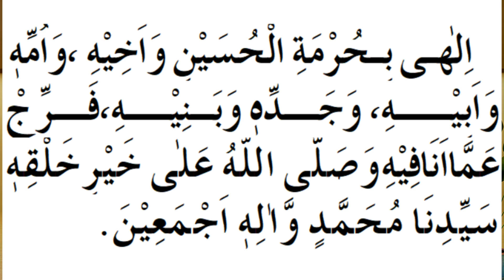10 muharram ki dua | 10 muharram ka wazifa | ashura ki khas dua | yome ashura ki dua | dua e hajat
10 muharram ki dua | 10 muharram ka wazifa | ashura ki khas dua | yome ashura ki dua | dua e hajat

Assalamulaikum!